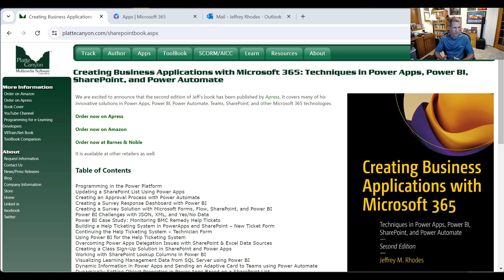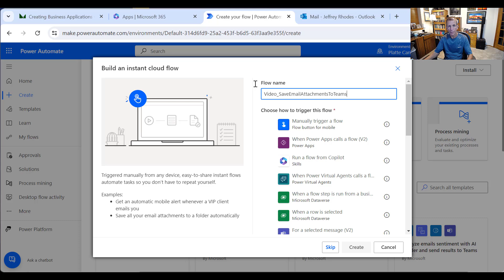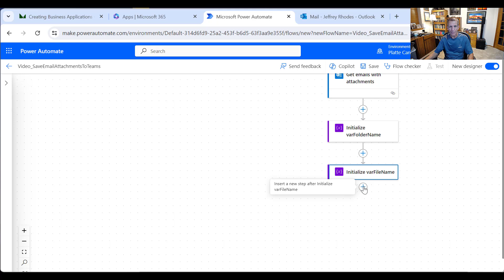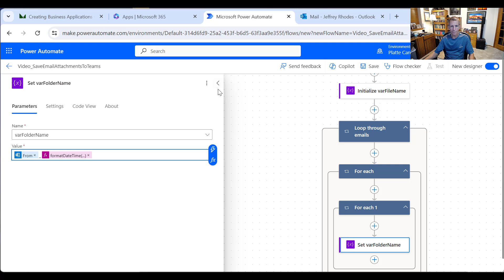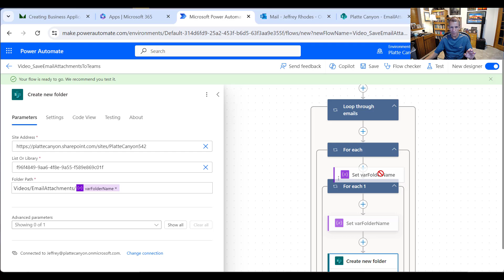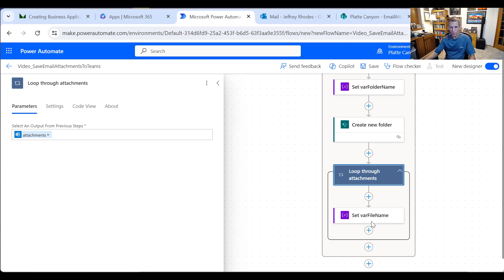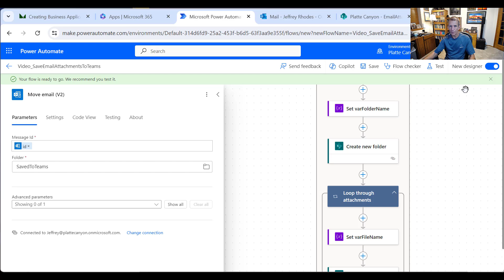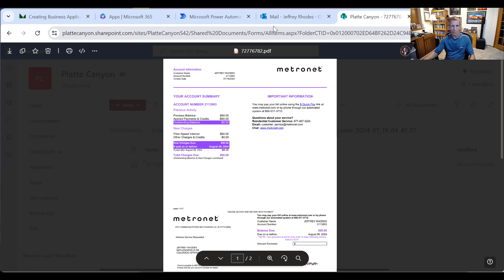Saving Email Attachments to Teams with Power Automate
In this video, we create a solution for writing email attachments to Teams. We start with an Outlook folder storing the emails we want to write. We use Power Automate to loop through these emails, create a matching folder in Teams/SharePoint, write its attachments to the folder, and then move the emails to a “SavedToTeams” subfolder in Outlook.